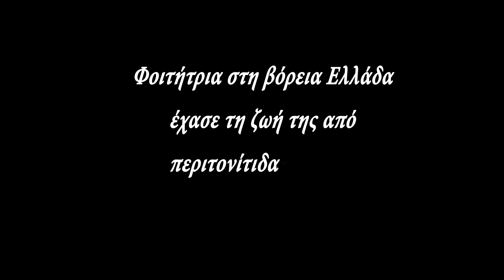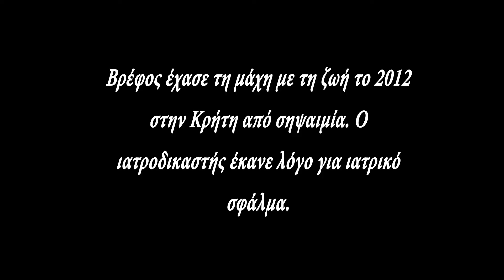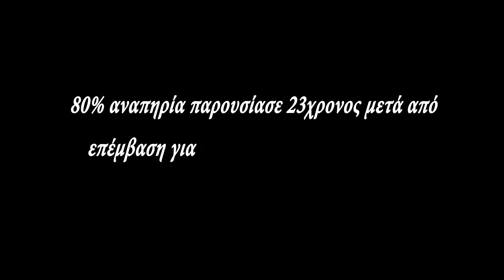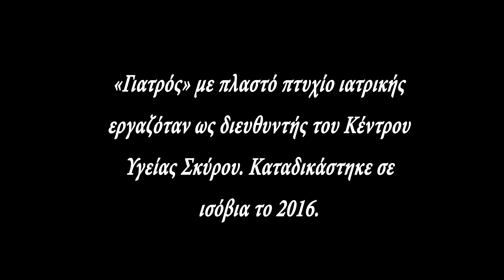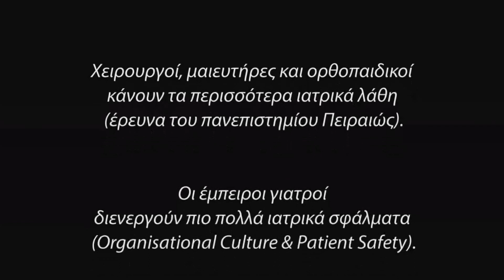Ιατρικά λάθη/ Medical errors (eng subs)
Ποιες ειδικότητες κάνουν τα πιο συχνά ιατρικά λάθη και ποια είναι τα δικαιώματα των ασθενών; Από τη λάθος διάγνωση μέχρι τον κακό ιατρικό χειρισμό που μπορεί να οδηγήσει σε θάνατο, το φάσμα με τα ιατρικά λάθη είναι μεγάλο. Ο Γρηγόρης Λέων, πρόεδρος της Ελληνικής Ιατροδικαστικής Εταιρείας, εξηγεί στην κάμερα του Health agenda τι πρέπει να γνωρίζουν οι ασθενείς σε περίπτωση που έρθουν αντιμέτωποι με κάποιο ιατρικό σφάλμα. Πώς πρέπει να κινηθούν, τι στοιχεία πρέπει να συγκεντρώσουν για τον ιατροδικαστή και τι ρόλο παίζει ο ίδιος αλλά και ο δικηγόρος στην έκβαση της υπόθεσης. Ακόμα, ο Γρηγόρης Λέων εξηγεί πόσο γρήγορα πρέπει να κινηθούμε από την στιγμή που συμβεί ένα ιατρικό λάθος. Επισημαίνει τι πρέπει να κοιτάμε στο έγγραφο ιατρικής συναίνεσης και τι μπορούμε να κάνουμε για να μειώσουμε τις πιθανότητες να πέσουμε σε κάποιον «γιατρό» με πλαστό πτυχίο.

Δημοσιογράφος: Χαρά Μπουργάνη
Σκηνοθεσία: Γιάννης Αβραμόπουλος
Ηχος: Πάνος Γεωργόπουλος

Μουσική:
Fantasy by Del (free copyright)

Are medical errors a leading cause of death? Where are the medical errors more likely to occur and what are the patients' rights? From misdiagnosis to wrong medical technique resulting in death, the spectrum of medical errors is huge. Grigorios Leon, president of the Hellenic Forensic Medicine, explains what patients should know in case of a medical mistake. How they should react, what kind of data they should ask for before going to the coroner and what is the role that both the coroner and the lawyer play in the long run. Furthermore, Grigorios Leon explains how fast we should move from the moment the medical error occurs. He mentions what we should look at the medical consent document and how we can reduce the risk of visiting a fake doctor.

Journalist: Hara Bourgani
Director: Jiannis Avramopoulos
Sound: Panos Georgopoulos